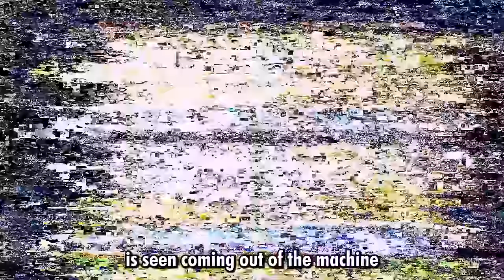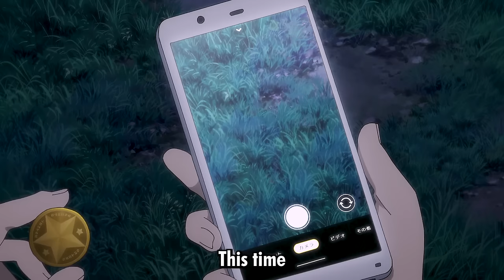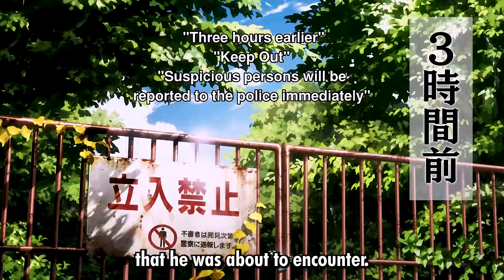He Gains Immense Power Everytime He Mergers With Her